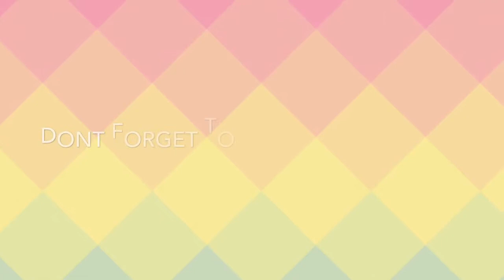My First Video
This is my first video up on youtube so i hope you guys like it please leave comments of what i should do next in my next upcoming video and please like and subscribe.